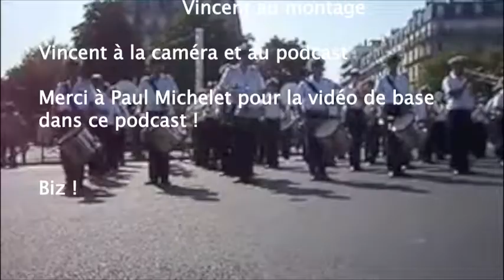Musique de la Flotte !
Merci à Paul Michelet qui ma donné envie de faire cette vidéo !